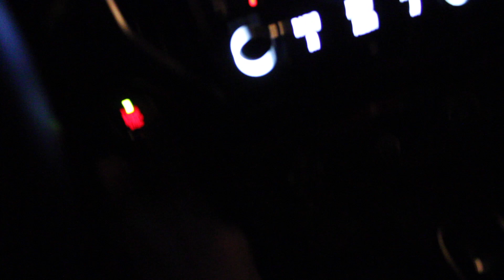I'm the BABY?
Canon Powershot

Standing Tripod

Bendy Tripod

Manfrotto Tripod

DJI Spark with Remote Control Combo (White)

C4 Pre-workout